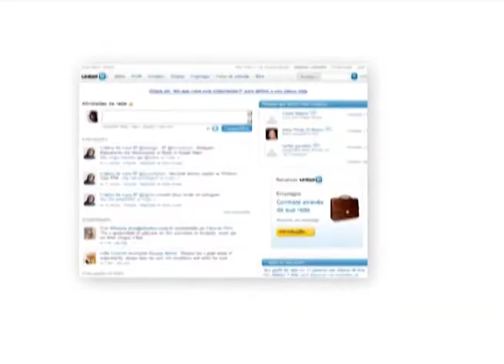Falando de Tecnologia - Redes Sociais - Bloco 2